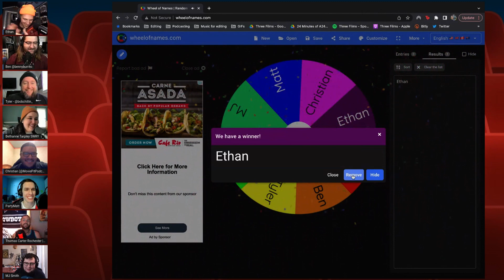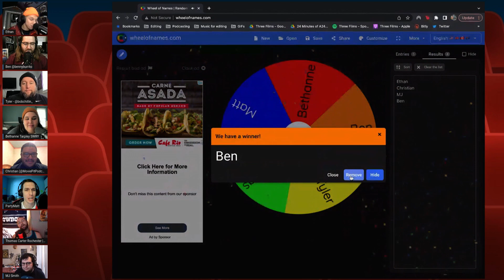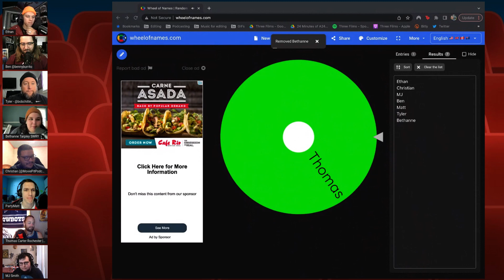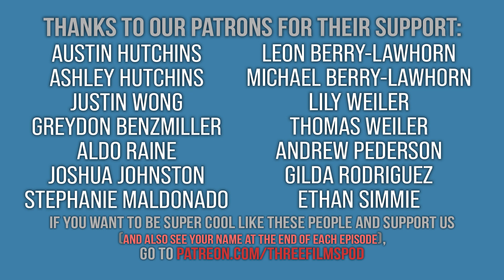2023 Auction Draft w/ SO MANY GUESTS (Little Pod) - EPISODE 112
Oppenheimer? Barbie? Cocaine Bear!? What 2023 movies are you most looking forward to and what would you pay for them? We assembled a group of amazing people for our newest Auction Draft! She Will Rock You! 24 Minutes of A24! Reckless Rebellion! Movie Pit Podcast! Let's Jaws For A Minute!

The rules are simple: $1,000 budget for 4 upcoming movies. May the best team win! Join us to see what movies we select and let us know what you think of our picks.

Which Jonathon Majors movie had the highest bid? Did Ben blackout while bidding on Barbie? Most importantly, who won the draft!? Let us know!

Chapters
0:00 Intro
2:08 Auction Draft Intro
4:57 Favorite Film of 2022
15:06 Draft Order
17:48 1st Pick (Ethan)
23:59 2nd Pick (Christian)
26:40 3rd Pick (MJ)
29:48 4th Pick (Ben)
36:37 5th Pick (Matt)
40:11 6th Pick (Tyler)
44:30 7th Pick (Bethanne)
47:09 8th Pick (Thomas)
53:04 9th Pick (Thomas)
55:46 10th Pick (Bethanne)
58:24 11th Pick (Tyler)
1:00:08 12th Pick (Matt)
1:02:37 13th Pick (Ben)
1:08:24 14th Pick (MJ)
1:11:11 15th Pick (Christian)
1:15:54 16th Pick (Ethan)
1:20:05 Midway Point Recap
1:20:52 Plugs!
1:27:05 17th Pick (Ethan)
1:30:23 18th Pick (Christian)
1:31:58 19th Pick (MJ)
1:33:13 20th Pick (Ben)
1:34:14 21st Pick (Matt)
1:36:00 22nd Pick (Tyler)
1:37:39 23rd Pick (Bethanne)
1:40:28 24th Pick (Thomas)
1:41:10 25th Pick (Thomas)
1:43:51 26th Pick (Ben)
1:44:48 27th Pick (MJ)
1:45:37 28th Pick (Christian)
1:46:48 29th Pick (Ethan)
1:48:20 30th Pick (MJ)
1:49:32 31st Pick (Ben)
1:50:39 32nd Pick (Thomas)
1:52:13 Honorable Mentions
1:54:40 Outro